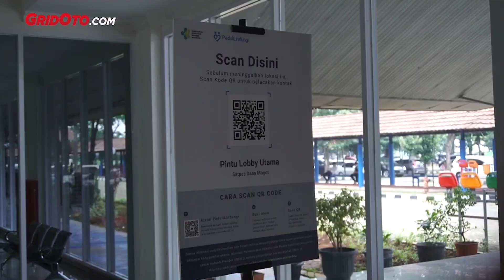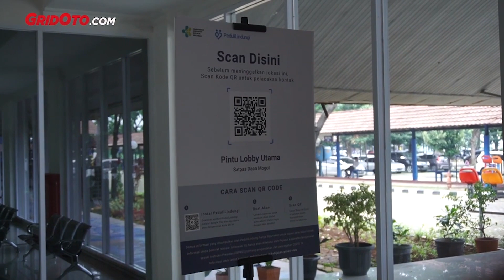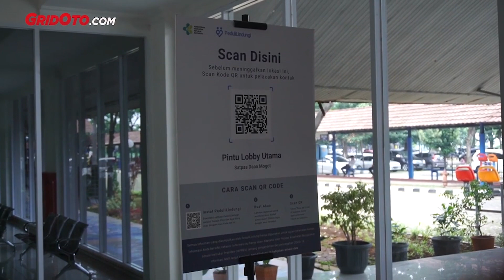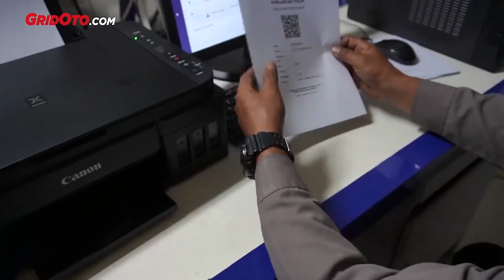Mulai Bulan Maret Mengurus SIM dan STNK Wajib Punya BPJS, Ini Kata Polisi | GridOto News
Presiden Joko Widodo memberikan instruksi terbaru terkait proses pembuatan SIM dan STNK.

Terhitung mulai Maret 2022, bikin SIM dan STNK wajib menyertakan kartu BPJS Kesehatan sebagai salah satu syaratnya.

Aturan ini tercantum dalam Instruksi Presiden (Inpres) terbaru, yang dikeluarkan Presiden Jokowi pada 6 Januari 2022.

Instruksi tersebut mengatur tentang Optimalisasi Program Jaminan Kesehatan Nasional atau JKN.

Presiden Jokowi meminta agar para Kepala Kepolisian Negara Republik Indonesia membuat aturan baru, soal wajibnya BPJS Kesehatan dalam membuat SIM dan STNK.

Mantaap.